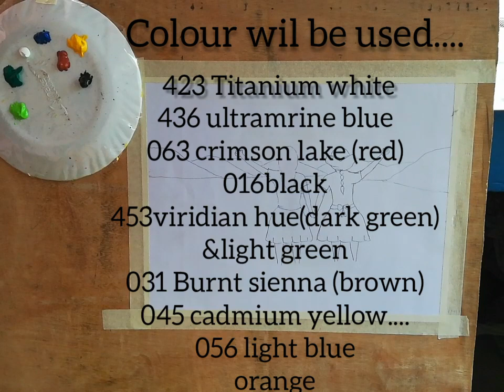Two friends scenary painting।। with only three brush।।Acrylic painting।। step by step for beginners.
❤Acrylic camlin colour used here:
 👉    063 crimson lake ( red)
 👉    016 Black
 👉    453 viridian hue ( dark green )
 👉    031 Burnt sienna ( brown )
👉 432 orange.

❤ Brushes are used:(link)

❤ Flat brush set. ( link)

❤ Round brush set (link).

💕💕Please  press the 🔔 bell icon..to get my video first...